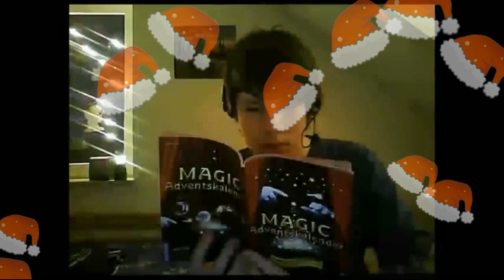Best of CalvinM1991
Ein kleines "Best of" vom einmaligen Calvin. Wir lieben dich alle !

INFO: CalvinM1991 hat am 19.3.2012 seinen Kanal gelöscht und sich entschieden mit Youtube komplett aufzuhören und alles zu löschen, was damit in Verbindung steht - somit auch der Kontakt zu den Leuten hier.